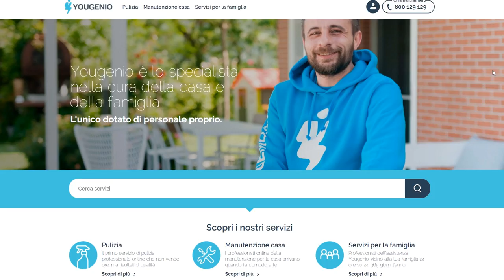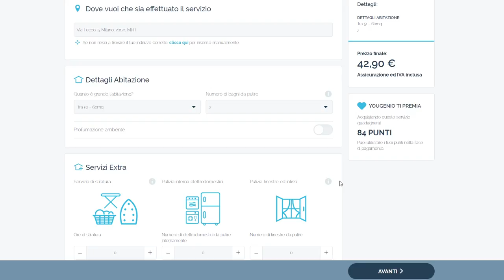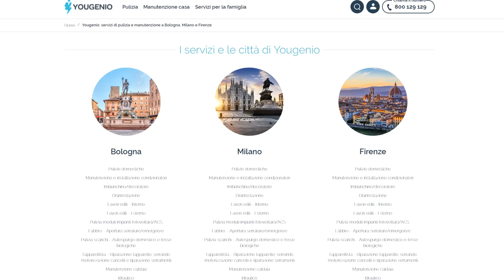Yougenio: perché usarlo? (01x033) 📺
In questa puntata la nostra Fjona Cakalli vi parlerà di Yougenio, un servizio tutto italiano in grado di trovare per voi qualsiasi professionista che possa aiutarvi nei piccoli problemi casalinghi come idraulico, elettricista, etc, etc...